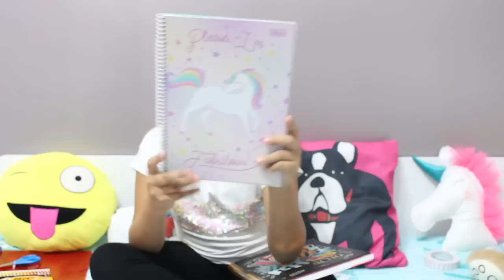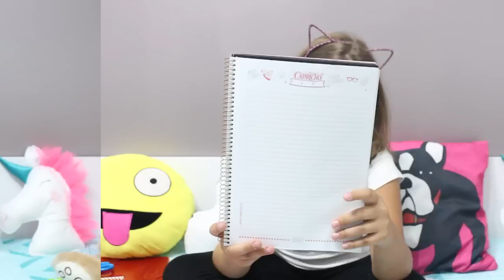MEU MATERIAL ESCOLAR 2018 - Luiza Vinco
Aqui vai meu segundo vídeo de material escolar. Dessa vez eu mostro pra vocês cada item que eu comprei esse ano!

:: MUSICALLY: @luvinco